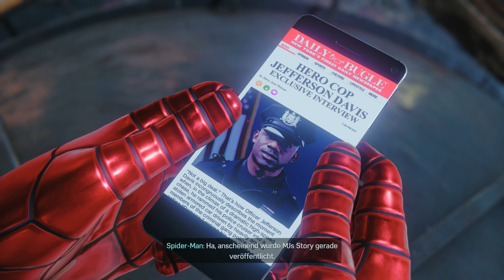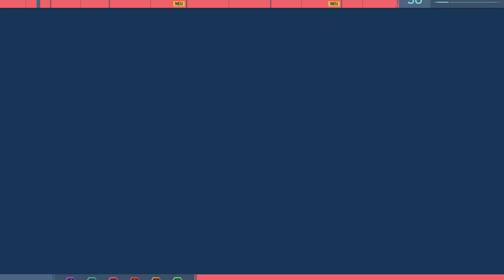Spider-Man - Remastered - PS5 - Walktrough - Missionen 16-18 - Home Sweet Home, Überwachung, ...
Timecodes
00:00 - Home Sweet Home
09:47 - Überwachung
11:25 - Couch Surfing